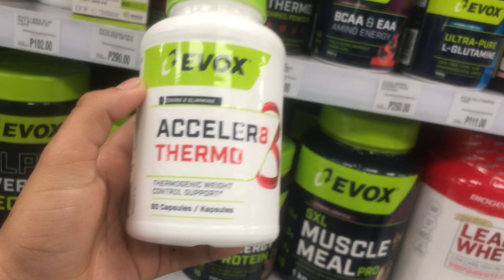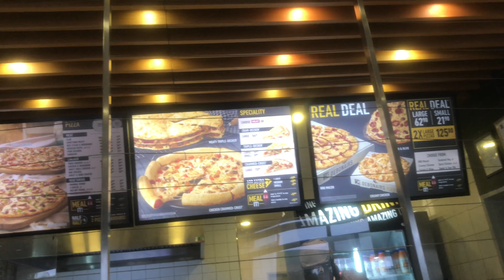WEEKEND VLOG: ERRANDS & MINI HAUL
**OPEN ME***

Welcome!

FAQ:
Age: 23
Camera: iPhone 7plus
Editing  software: iMovie